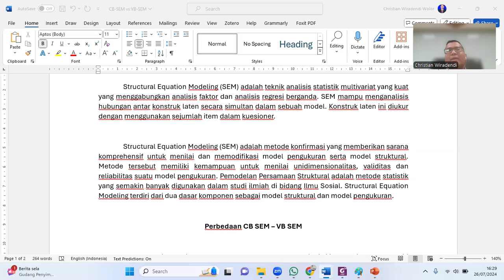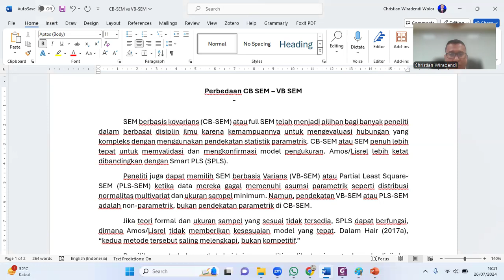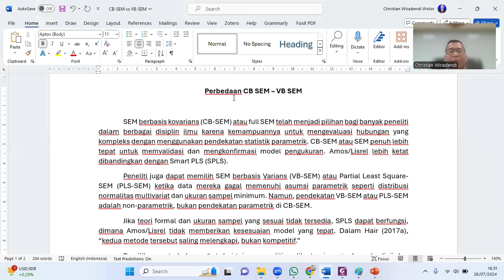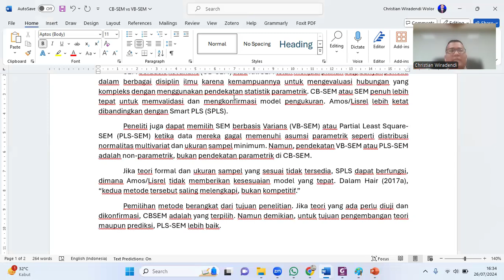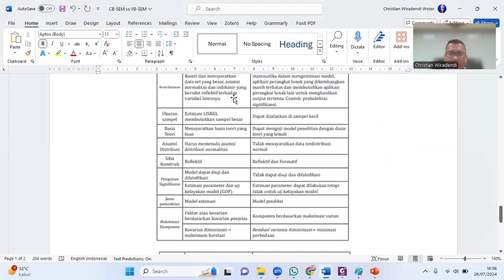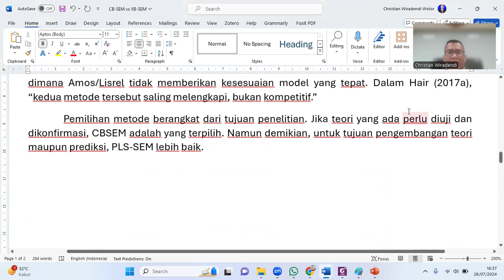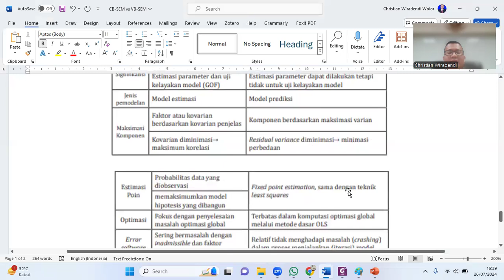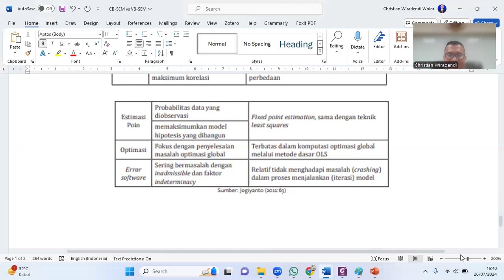Kapan Memakai Amos/Lisrel/Smart PLS? - Penjelasan Perbedaan CB-SEM vs VB-SEM